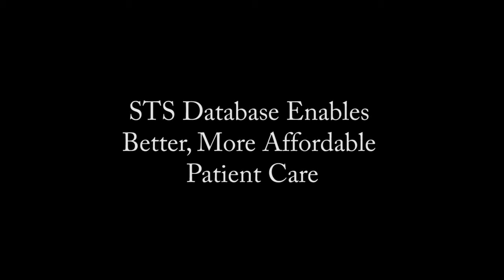STS National Database Enables Better, More Affordable Patient Care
The historic linking of the STS National Database to the Centers for Medicare & Medicaid database is providing the cardiothoracic community with a unique opportunity to forge a true physician-hospital collaboration while improving patient safety and overall quality of care. The linkage makes it possible to conduct comparative effectiveness research, longitudinal device surveillance, and basic long-term patient follow-up, as well as determine the true cost of health care and streamline resource utilization (such as blood products and radiography).

Richard L. Prager, MD, University of Michigan Hospital, Ann Arbor (@UMHealthSytem)
Jeffrey B. Rich, MD, Norfolk, VA
Jeffrey P. Jacobs, MD, All Children’s Hospital, St. Petersburg, FL (@AllChildrens)